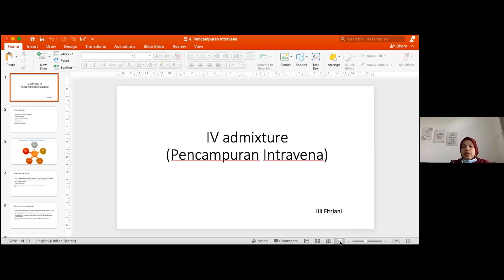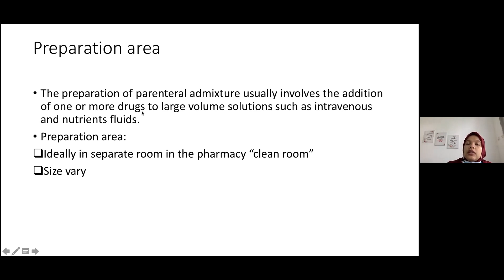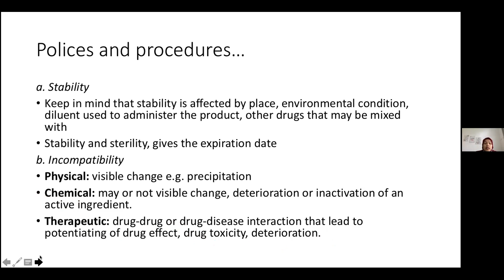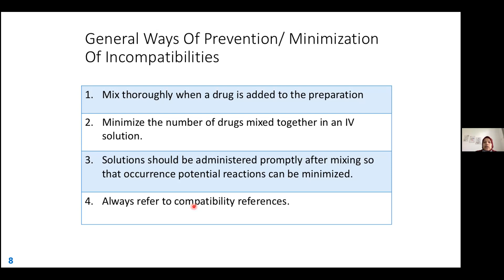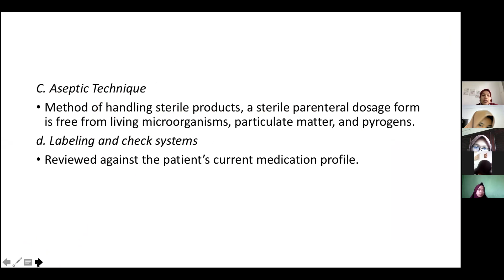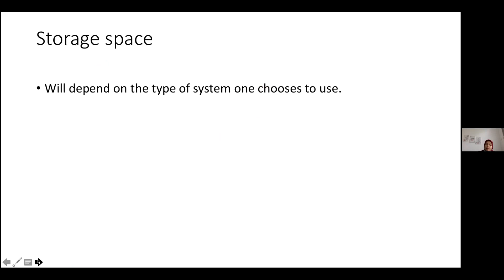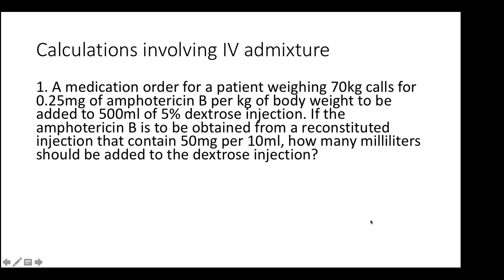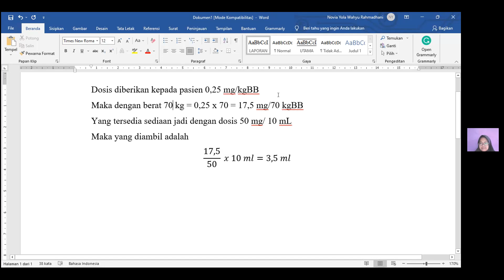STERIL - BU LILI - PERTEMUAN 9 ( PART 1 )